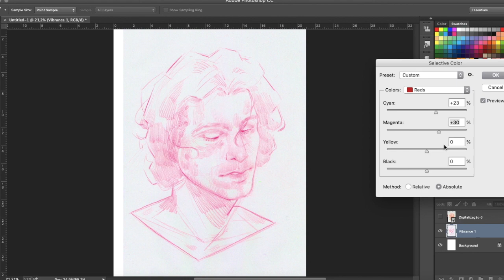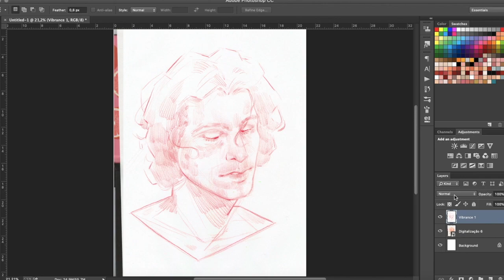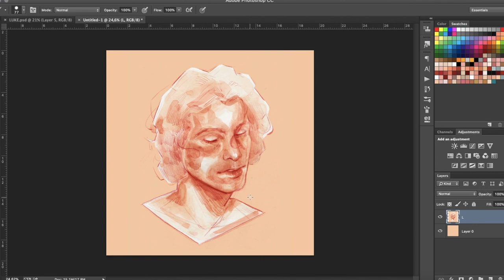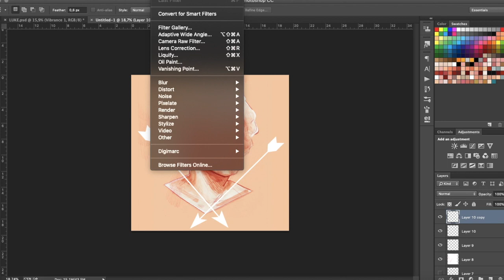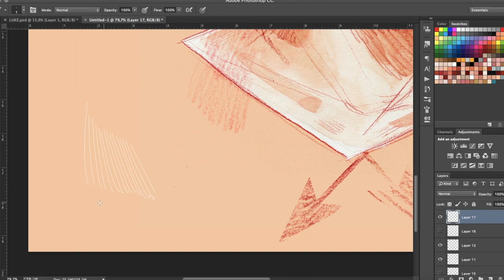paint with me // luke hemmings watercolor portrait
hey! starting line by luke hemmings has been playing on repeat for the past few days, so  I decided to draw/paint something inspired on the song! I hope you like it :)

I don't have any fancy camera, or knowledge about video editing, but I do want to create content and share my art with the world. I am very passionate about what I do and I hope we can inspire each other to create amazing things :)

Music in this video belongs to:
Sunset Drive by Tokyo Music Walker